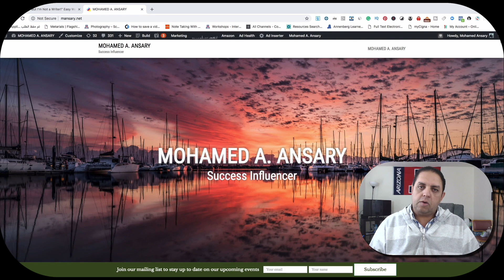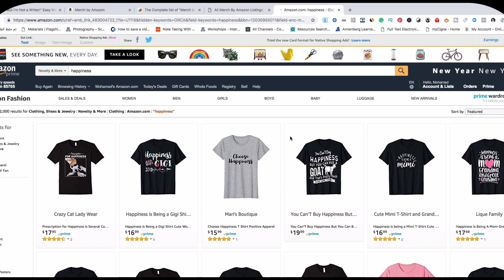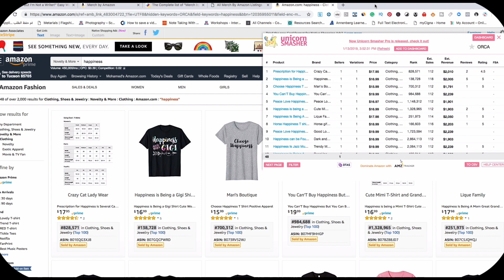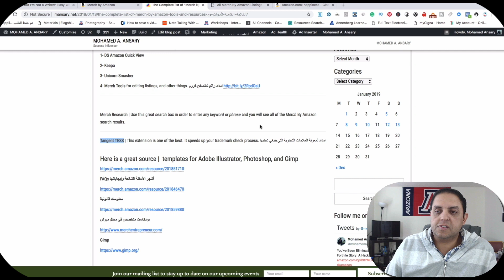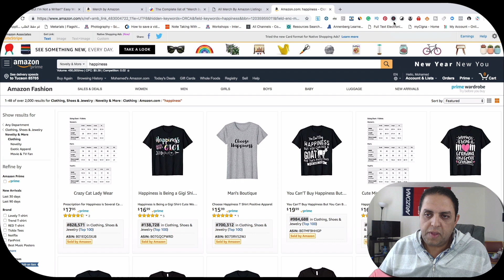أهم ٦ أدوات مجانية لميرش باي امازون